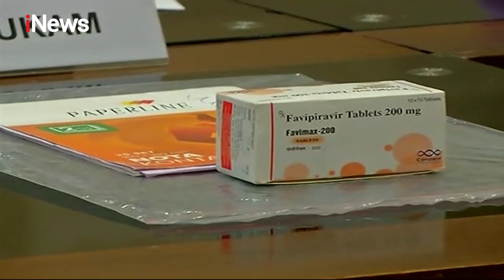Bareskrim Polri dan PPATK Ungkap Peredaran Obat Ilegal iNewsMalam 16/09